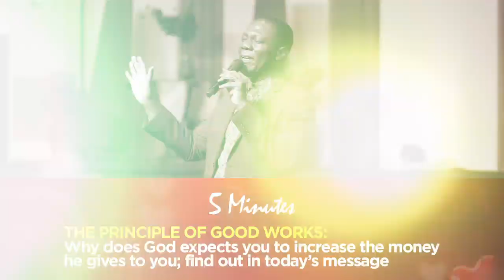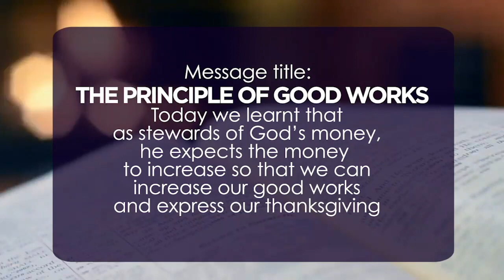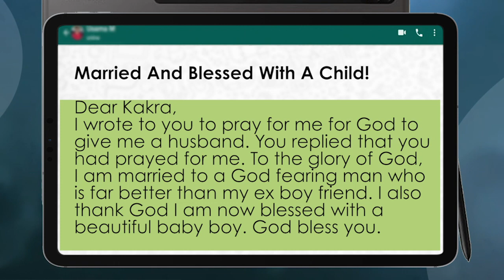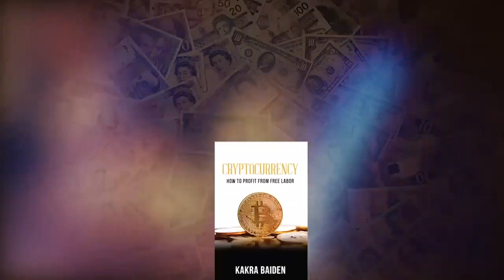THE PRINCIPLE OF GOOD WORKS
Why does God expects you to increase the money he gices to you; find out in today's message.

1) Type ORDER in the comments section.